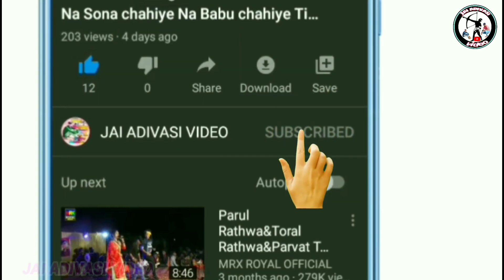बरात खेरवाड़ा से वाकानेर 2022//Aadivasi Barat Video 2022//Aadivasi Marriage Dance Video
' जय हिन्द वन्दे मातरम '
🎥YouTuber-Bharat Rathwa and
                        Chetan Bariya

Aadivasi said video navalaj,
navalaja said video 2022,
Sadi Dance Video kavanat,
kavant ChhotaUdaipur,
Aadivasi said Rathwa,
Bharat Rathwa Bheretha,
Rathwa Bharat Dj,